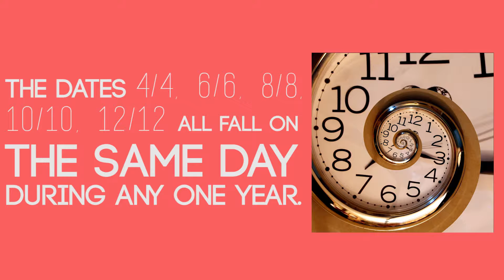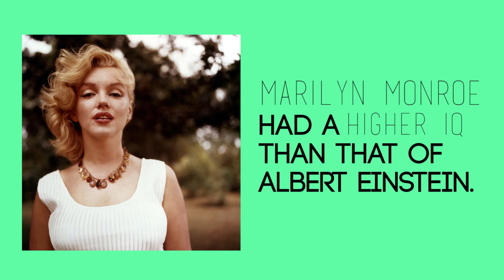Top Ten Facts - Amazing Facts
Top ten amazing facts, that you didn't know by now.